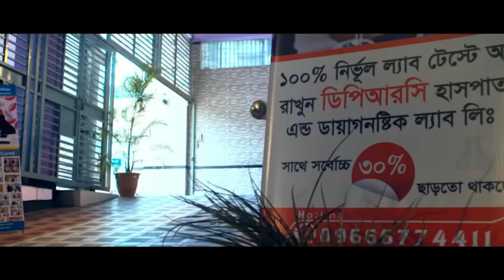PLID’র রোগী পুরোপুরি সুস্থ আবার প্রবাসে ফিরে যাচ্ছেন। বিনা অপারেশনে DPRC’র চিকিৎসায় আমি এখন সুস্থ AS